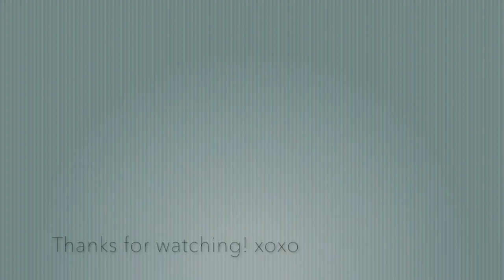Ben Platt-Grow As We Go (cover by Gillian Cates)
Song: “Grow As We Go”
Artist: Ben Platt

Love this song...hope you do too!